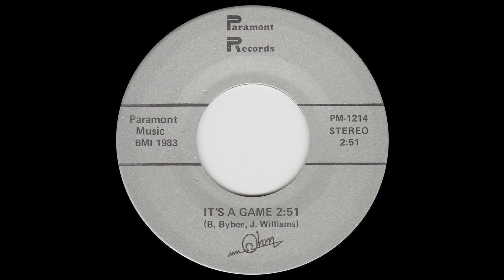Ohm - It's A Game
80's Pop Rock out of Illinois. Either Quincy or somewhere around there I imagine.